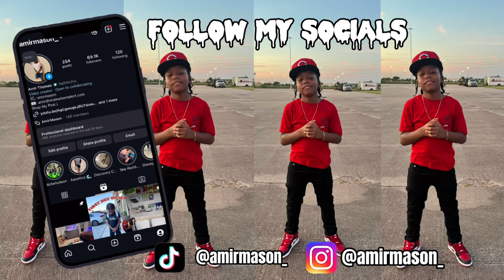WHAT I WEAR IN A WEEK | Amir Mason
hey guys welcome to the description box! in this video is a what i wear for the first week of school! so hopefully you enjoyed!

FAQ
▸Where are you from? Brooklyn, NY
▸ Equipment Store

Amir Mason

By purchasing from these links you are directly supporting me at no additional charge. Thank you for supporting my channel so I can continue to bring you guys free and enjoyable content.